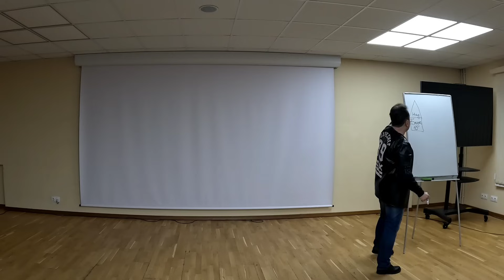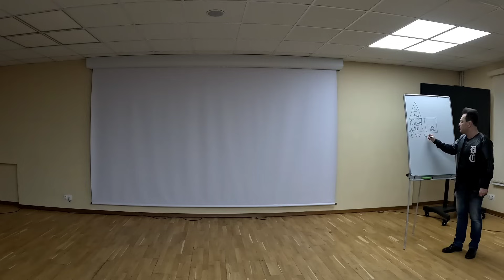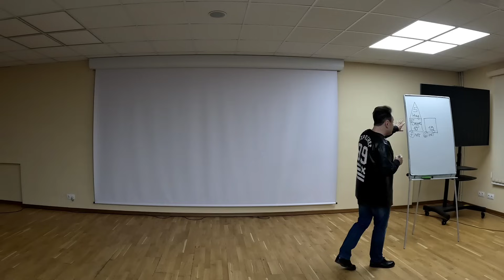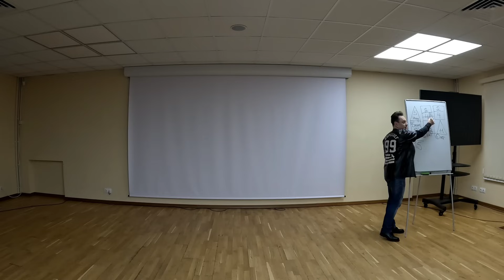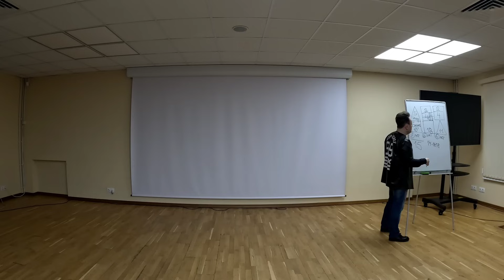образование из советского вышли к западному не пришли